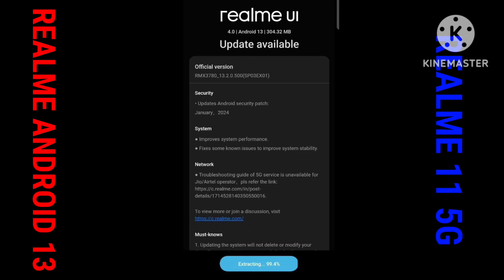REALME 11 5G NEW UPDATE 👍realmeui5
Hello guys this is our official telegram channel tech oppo follow this channel for future updates

REALME 11 5G NEW UPDATE realmeui5 realme115g android14 REALME 11 5G NEW UPDATE realmeui5 realme115g android14 REALME 11 5G NEW UPDATE realmeui5 realme115g android14 REALME 11 5G NEW UPDATE